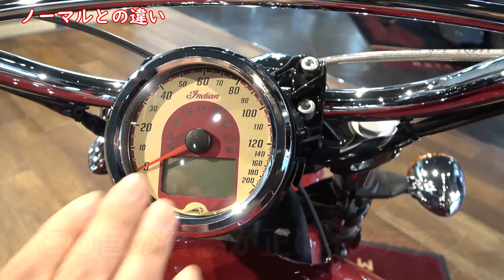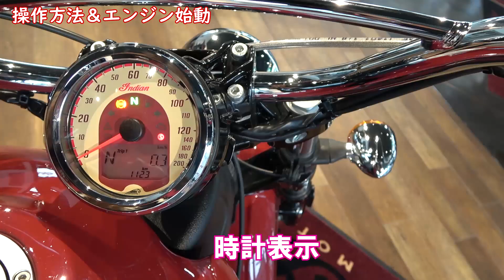日本では4台に1台が・・・！100th限定車、日を追うごとに人気の希少モデルに！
限定バイクなのに. なんで悲しいバイクなの？
それによって今では人気となった理由に納得！

※説明やご紹介内容に誤りがございましたらコメント等でお知らせ頂けましたら幸いです。

★インディアンモーターサイクル京都HP

【チャプター】
00:00　アイキャッチ映像～今回の内容説明
01:28　バリエーション紹介
02:24　Ａｎｎｉｖｅｒｓａｒｙモデル
03:23　ノーマルとの違い＆プレゼント企画紹介
07:25　Emiちゃんレビュー
08:40　操作方＆エンジン始動
11:05　希少な理由

希望の船出 written by 松浦洋介
●Don't say good bye written by えだまめ88